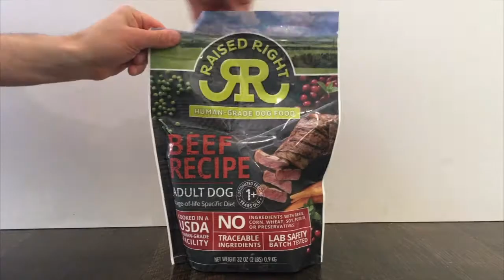Food Race Friday VS Cody